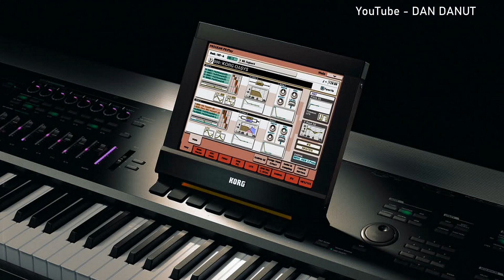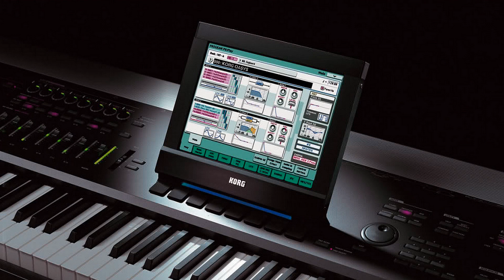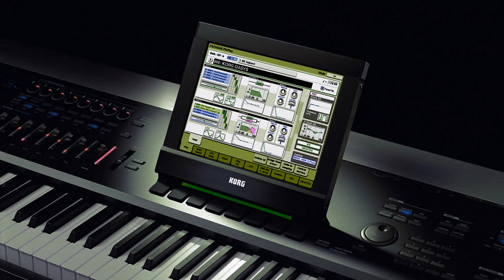✨ Korg style - Remix